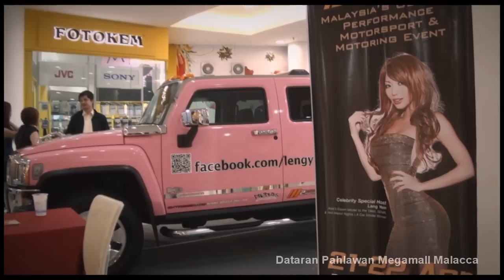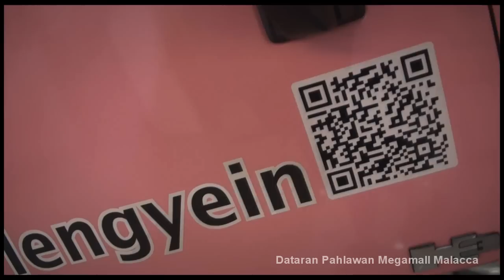Hummer H3 at Dataran Pahlawan Malacca - 19 Feb 12 ( B )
19 Feb 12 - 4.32 pm, Stay in Malacca Straits Hotel, visit Hummer H3 ( by Mean Machines ) at Dataran Pahlawan Megamall Shopping Center Malacca.

Video by Sony HDR-XR550E HD Handycam with active optical steadyshot handheld.

Upload by P1 WiMAX wi-fi signal at home area. ( 23 Mar )